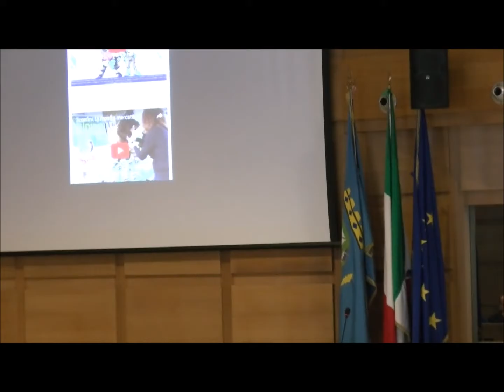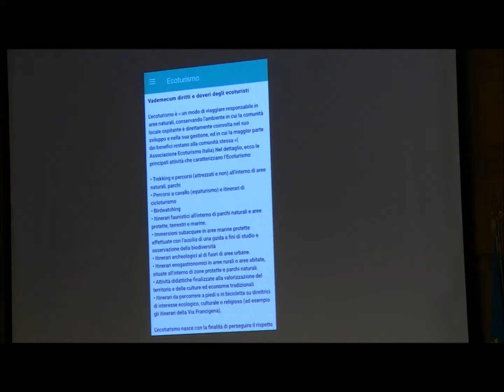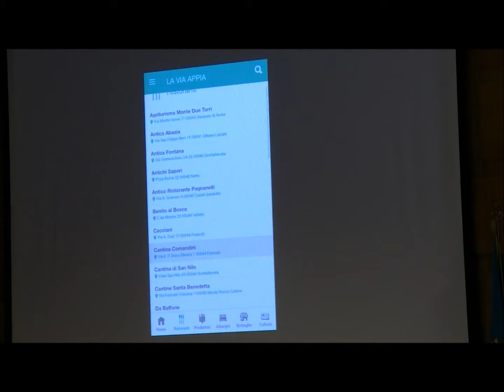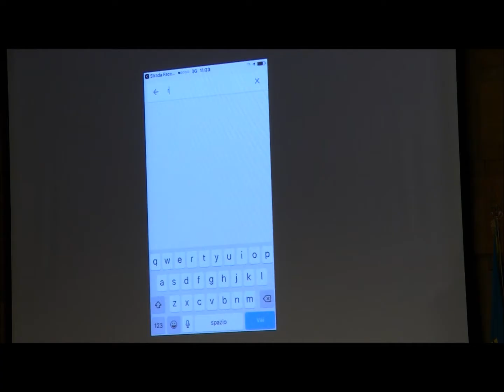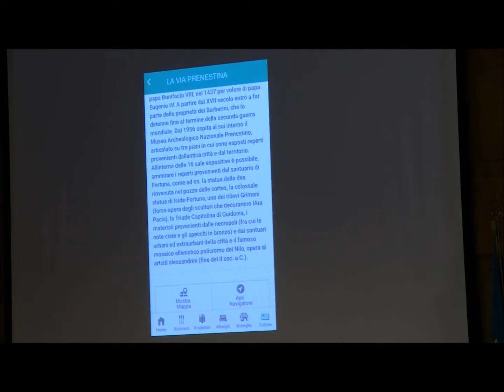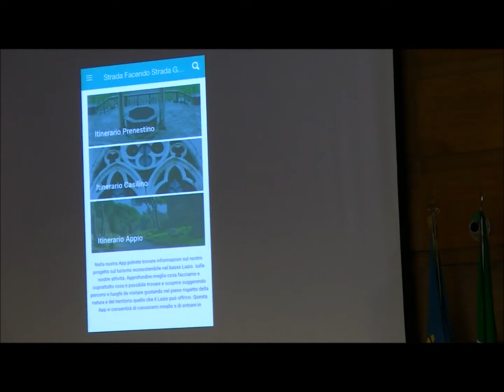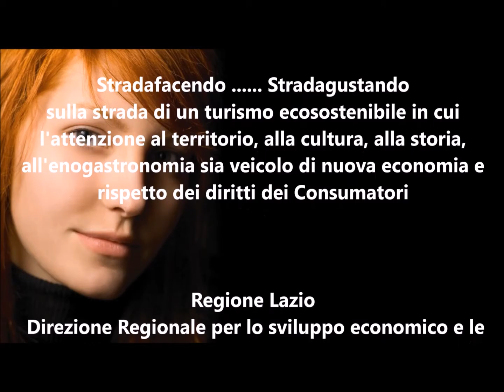Ecoturismo, più diritti in armonia Presentazione App Stradafacendo Stradagustando